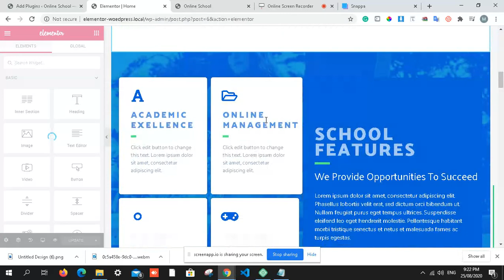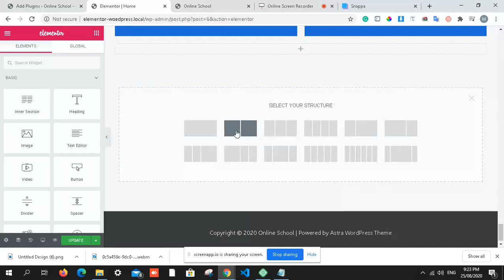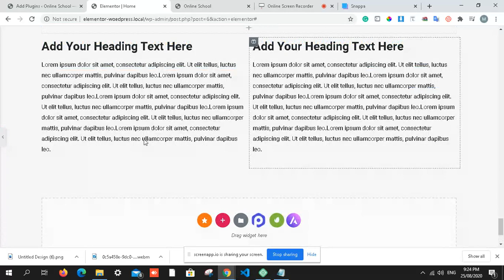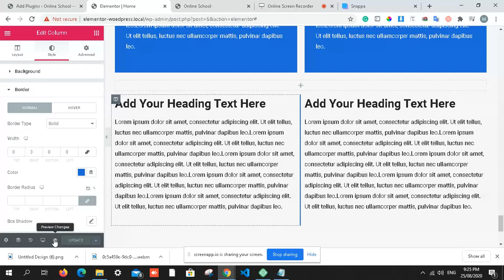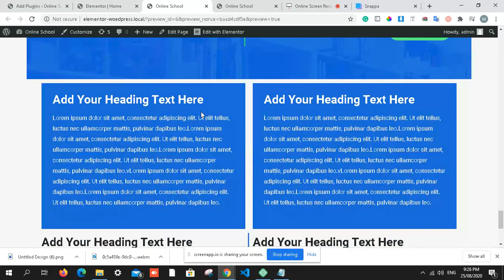How to add Vertical Divider with Elementor in WordPress | WordPress Short Tutorials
I show you how to make vertical divider with the Elementor. In Elementor you can add vertical divier.